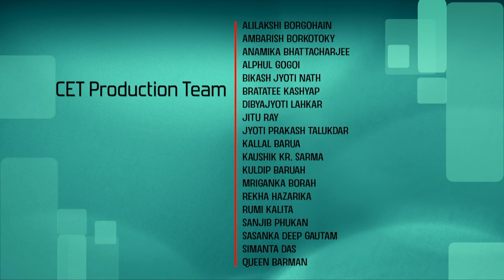Lec 71: Independence of Random Varibles